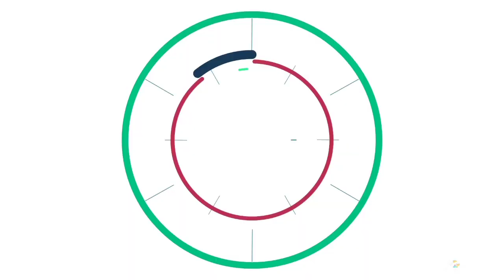Khuda Gawah | Tu Mujhe Kabool | Instrumemtal On Banjo | Vijay Dhiwar | audio mp3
Vijay Dhiwar Present
 Khuda Gawah | Tu Mujhe Kabool |Instrumemtal On Banjo | Vijay Dhiwar

BANJO / Key Board Player: VIJAY DHIWAR
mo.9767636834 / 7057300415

Original song Credit & Copyrights

Movie: Khuda Gawah (1992)
Song: Tu Mujhe Kabool
Starcast: Kiran Kumar, Nagarjuna, Dany Dengzongpa, Amitabh Bachchan, Sridevi and Shilpa Shirodkar.
Singer: Kavita Krishnamurthy & Mohammad Aziz
Music Director: Laxmikant Pyarelal
Lyricist: Anand Bakshi
Your query::/

Watch All Video

video is for educational purpose only.Copyright Disclaimer Under to 107 of the Copyright Act 1976, allowance is made for "fair use" for purposes such as criticism, comment, news reporting, teaching, scholarship, and research.